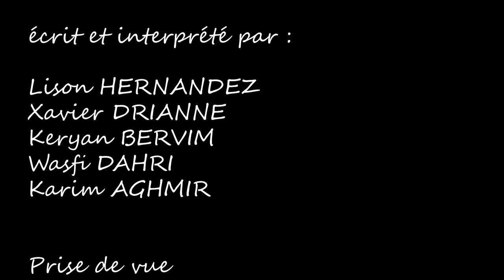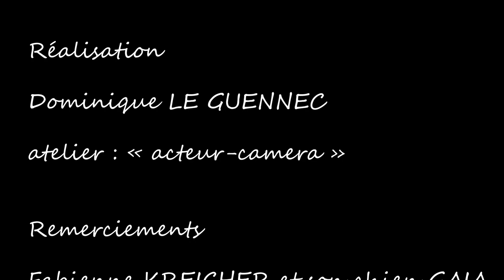Je sais que tu sais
Atelier Acteur Caméra 2021/2022 - dirigé par Dominique Le Guennec.Depuis 20 ans Dominique réalise des fictions à la suite d’atelier d'acteurs, et de maitrise de l'image pour ceux qui le souhaitent.
Réalisé au "Le108" Orléans avec le soutien de Zotéli (webTV du 108)